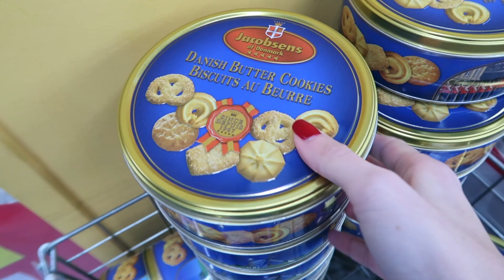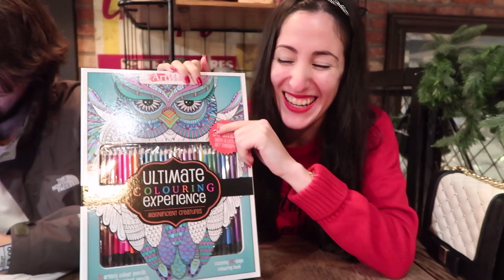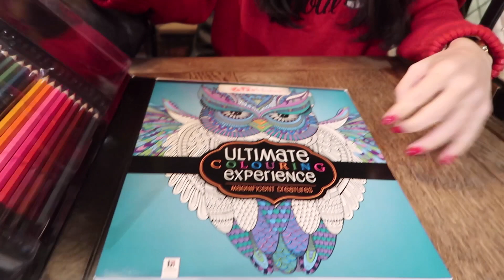EL REGALO DE NAVIDAD MÁS TIERNO! | Vlog #71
Estoy enamorada de este regalo que me hizo Nico para Navidad...

MI INSTAGRAM